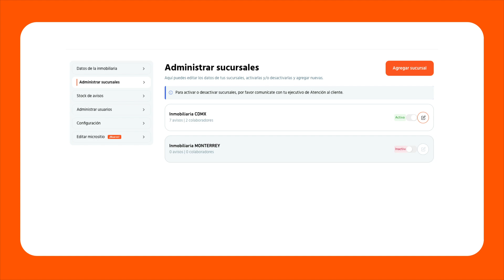¿Cómo cambiar el nombre de mi cuenta?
¿Necesitas actualizar el nombre de tu cuenta en Inmuebles24? ¡Es muy sencillo!

En este video, te mostraremos cómo cambiar el nombre asociado a tu cuenta de manera rápida y fácil.

¡Sigue nuestras indicaciones y mantén tu información actualizada en Inmuebles24!